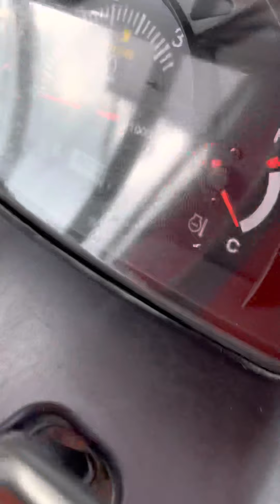ngày 9 tháng 6, 2022